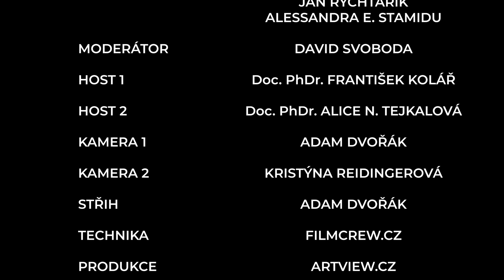Svoboda Sportu #4 Historie sportu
Jak vypadala obroda moderního sportu, jak ho dnes známe a co za nim stalo? Proč je sport důležitým pojítkem v kultuře, politice, ale prakticky cele společnosti? To jsme rozebírali s doc. Františkem Kolářem a doc. Alicí Tejkalovou sportovní žurnalistkou.

🤝 Hosté:
• doc. František Kolář
• doc. Alice Tejkalová

 🎧 David Svoboda moderátor a zlatý olympionik

Klid ProSport @klid_prosport
David Svoboda @davesvoboda

💪🏽 Podpora podcastu:
ProKlub @proklubcz
Alpine PRO @alpineprocz8394
Film crew @filmcrewcz

📝 Námět:
Jan Rychtařík @jan_rychtarik
Alessandra E. Stamidu @alessandrastamidu

Produkce & postprodukce: Adam Dvořák | @artviewproduction4977